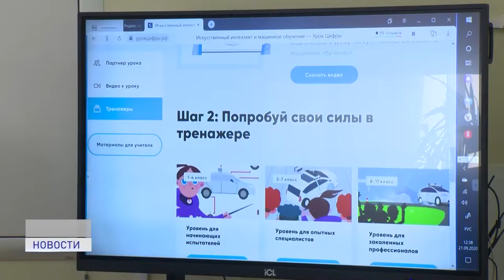УРОКИ БУДУЩЕГО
Что такое искусственный интеллект и как его разработать, скажем, на беспилотном автомобиле? Об этом ученики четвертой школы узнали из видео-лекции в рамках проекта "Урок цифры".